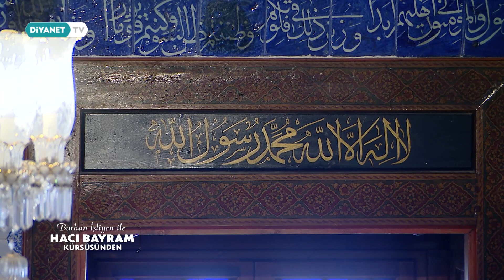Kıskançlık - Dr. Burhan İşliyen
Kur'ân ve sünnetten hareket ederek insan ilişkilerinin, yaşam tarzlarının, hayat prensiplerinin ve sorumlulukların anlatıldığı "Burhan İşliyen ile Hacı Bayram Kürsüsünden" Diyanet TV’de.